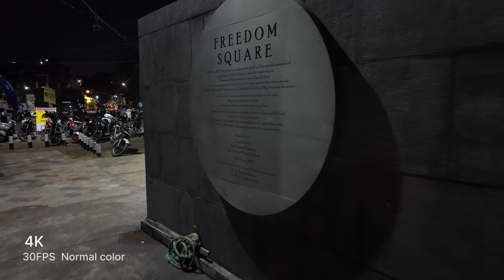കോഴിക്കോട് കടപ്പുറം Calicut beach | DJI Osmo Pocket 3 Low Light Video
Night trial video shooting at Calicut / Kozhikode, Kerala, INDIA with DJI Osmo Pocket 3

Kozhikode Beach or Calicut Beach is a beach on the western side of Kozhikode, situated on the Malabar Coast of India. The beach is accessible through four road overbridges in the city. The beach has paved stones and illumination. There is one Lions Park for the children and an aquarium. Kozhikode beach has always been a prominent place for conducting public meetings. The beach road was renamed 'Gandhi Road' in 1934 after Gandhi visited Calicut in 1934.
4K 3fps normal colour Auto settings